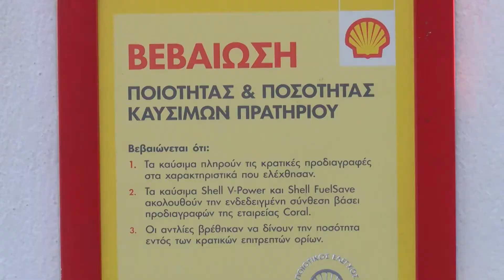Shell πρατήριο βενζίνης Όπου υπάρχουν Έλληνες - Έβρος